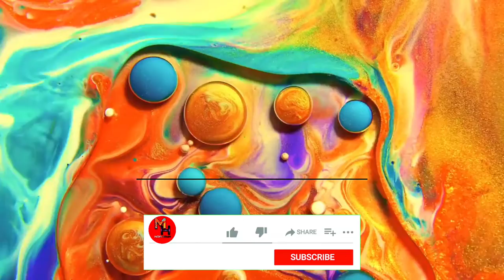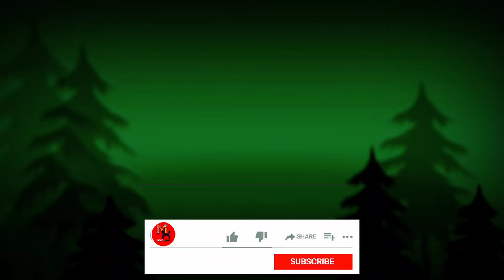The Golden bull full HD video 2020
The Golden bull video Full HD 1080p
Most Amazing Nest in The Animal World!

n